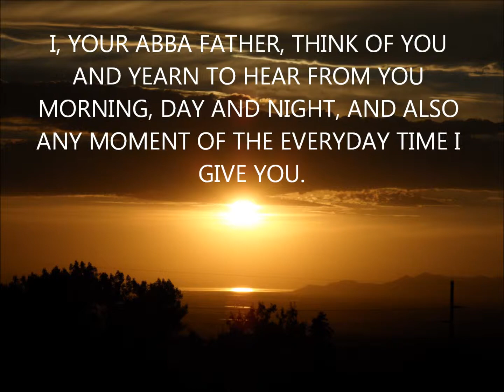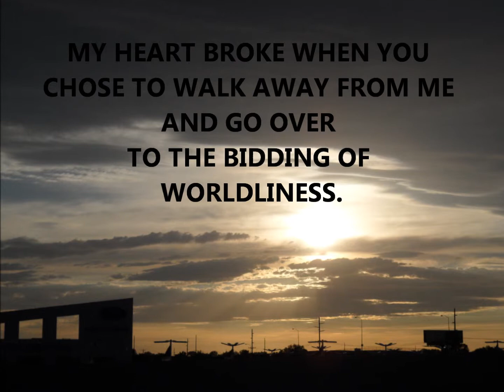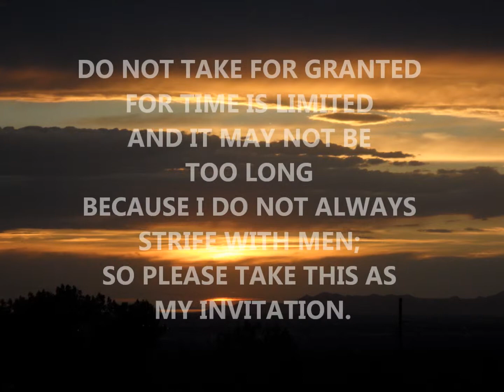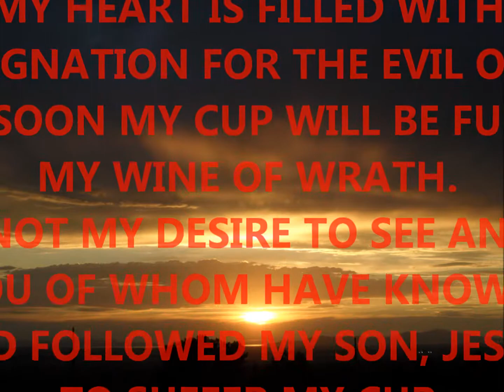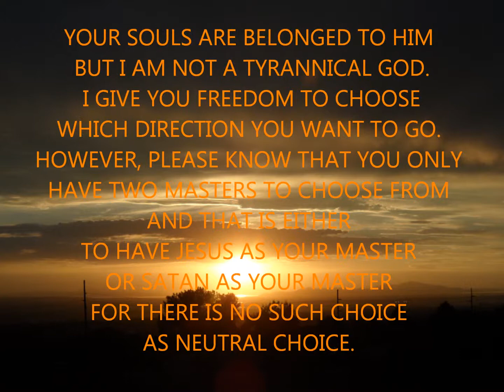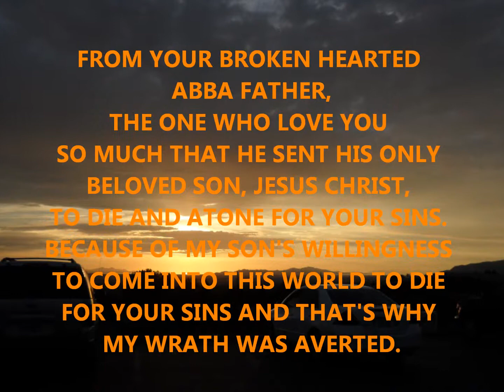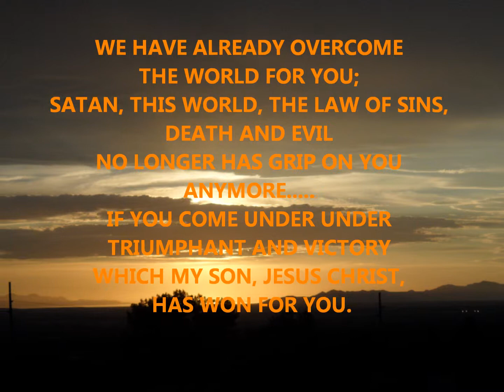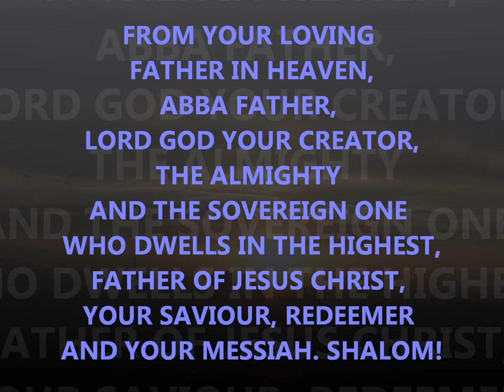MESSAGE FROM THE HEAVENLY FATHER TO ALL PRODIGAL CHILDREN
An Invitation to Repentance

DEAR FELLOW CHRISTIAN BROTHERS & SISTERS-IN-CHRIST, THIS CALL FOR REPENTANCE WAS GIVEN TO ME FROM GOD THROUGH HIS HOLY SPIRIT TO SHARE PUBLICLY. IT'S NOT MY OWN. MY DUTY IS DONE WHEN I DISPENSE HIS MESSAGES IN OBEDIENCE TO HIS DIVINE CALL. ALL THE VIDEOS ARE CREATED BY THE GUIDANCE AND INSPIRATION OF OUR LORD FOR HIS GLORY.

PLEASE TAKE SOME TIME TO WATCH FOR YOUR OWN BENEFIT AND SEEK THE LORD WITH PRAYER IF CONFIRMATION IS WHAT YOU NEED TO SEE IF WHAT YOU ARE HEARING IN MY VIDEOS ARE INDEED FROM THE LORD OR NOT. MAY THE LORD'S LOVE, PEACE, MERCY AND GRACE ABOUND ; YOU IN HIM AND HE IN YOU ALWAYS! MAY ALL THE GLORY, HONOUR & PRAISE BE TO GO NOW AND FOREVER! AMEN!

P/S: All the pictures are taken from the Public Domain Google Images. No infringement is intended. Owners of the images may notify me of any displeasure of use and I will gladly replace. Thank you!